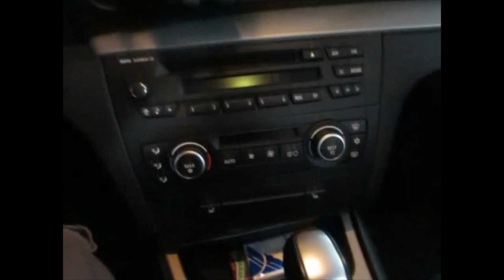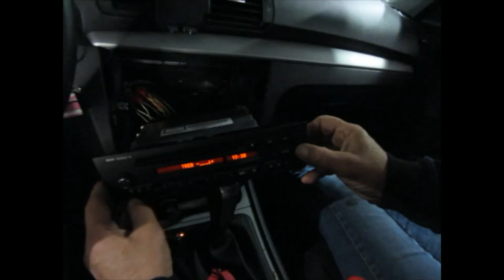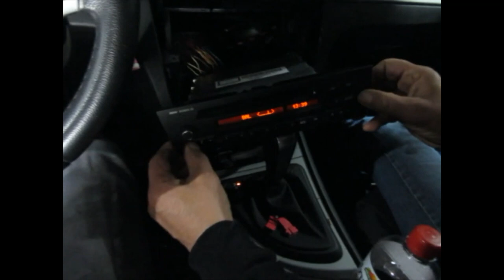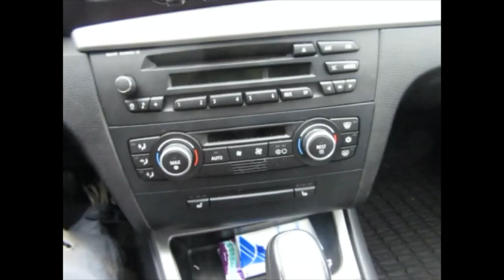BMW Profi installiert USB für Business CD Radio